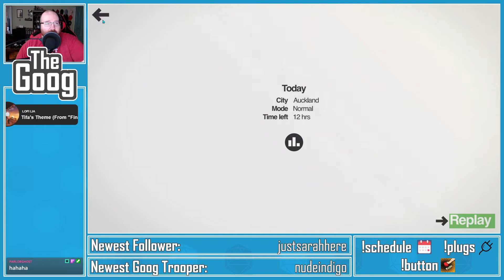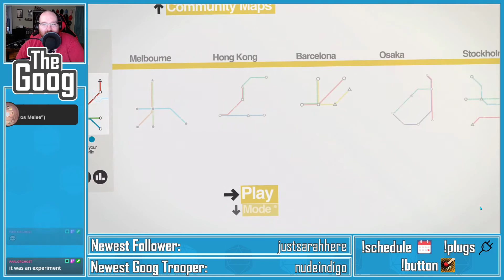Ein Müllcontainer Feuer || Good Morning Mini Metro 4/22/21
Good morning! Today we continue our journeys abroad, riding the theoretical rails in Auckland before returning to the stupidest idea we've ever had: Berlin Week.

Today's Daily Challenge: Auckland (Normal)
Other Maps Played: Berlin (Normal), Berlin (Normal)

Thanks to Kantokillum for his remix of the Objection! music from Phoenix Wright: Ace Attorney.

Catch Good Morning Mini Metro live on Twitch every Monday through Thursday at 7:00​ Eastern!